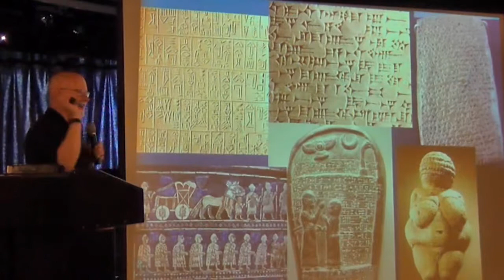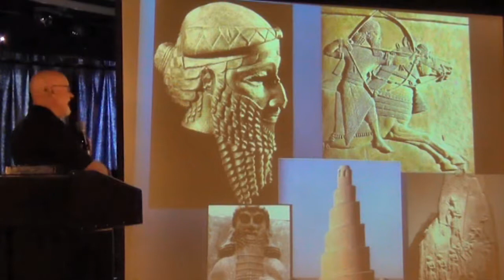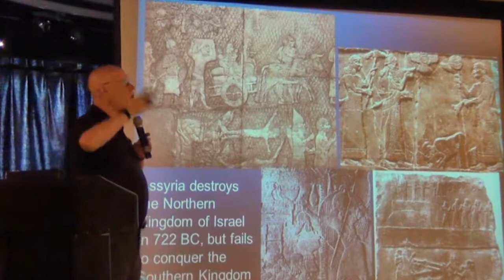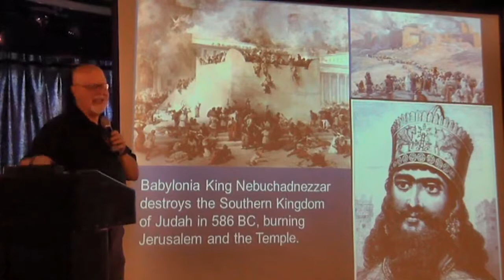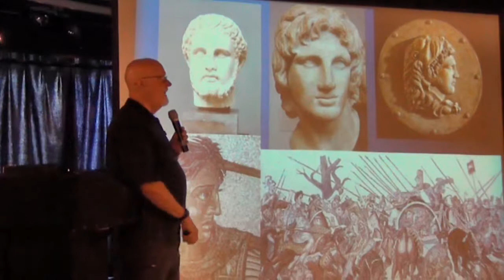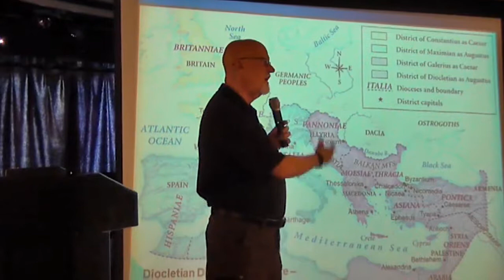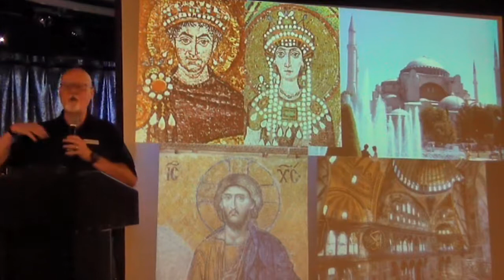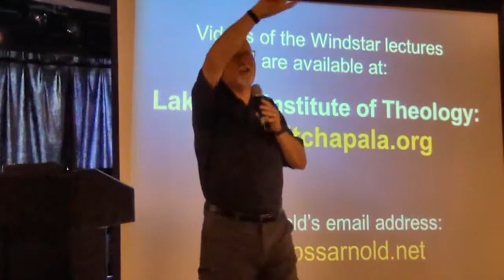Birthplace of Empires